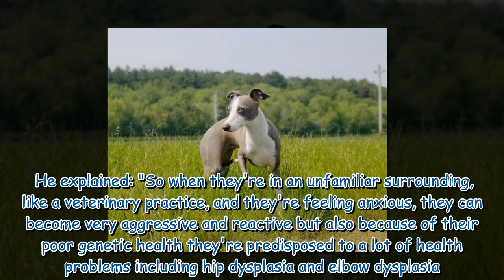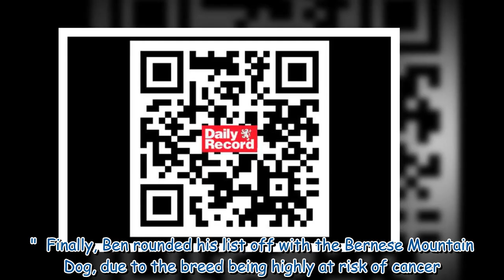'I'm a vet and I would never own these five dog breeds one can be aggressive'